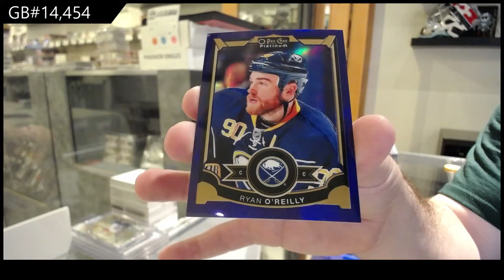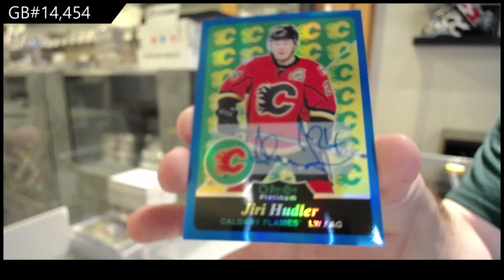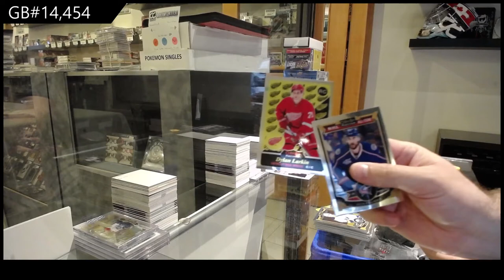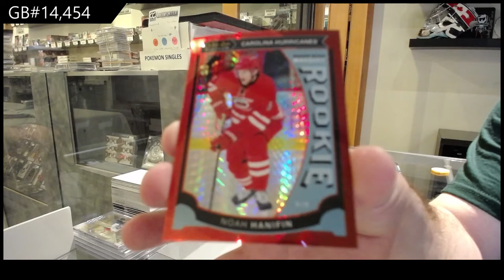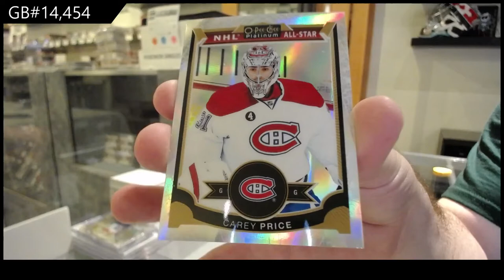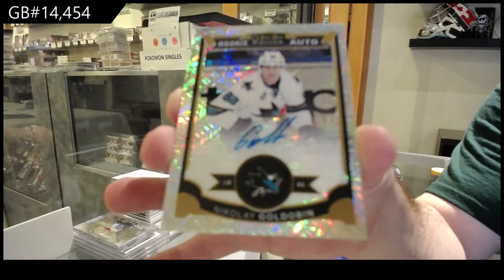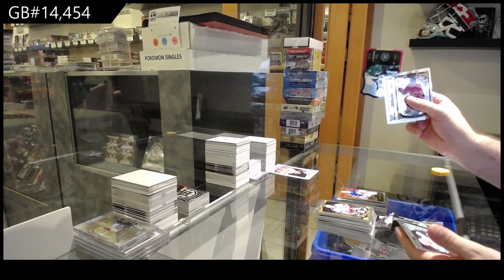15-16 Upper Deck OPC Platinum Hockey 2 Box Break - C&C GB #14,454